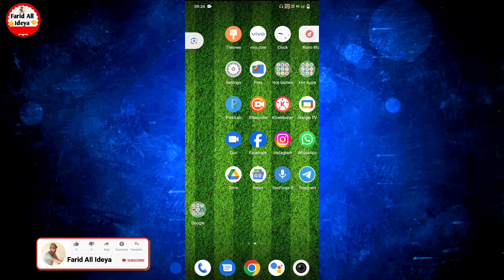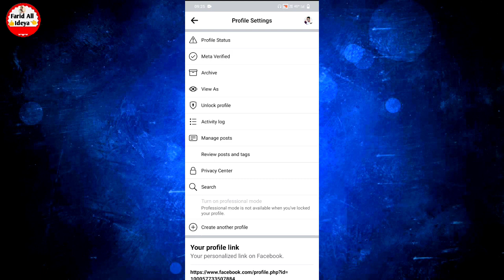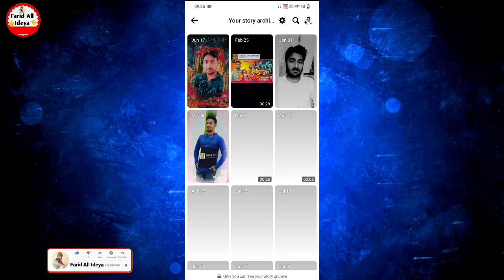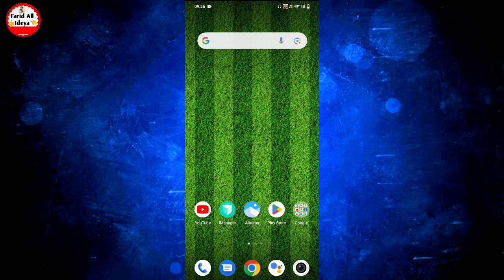Facebook ki purani story kaise dekhe | Facebook old story kaise dekhe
Facebook par apni purani story kaise dekhe friend agar aapko bhi apne Facebook ki purani story dekhna chahte Hain To Aaj ke video mein aapko batane Wale Hain kis tarah se Apne Facebook per old story dekh sakte hain friend agar aap bhi Apne Facebook per purani story ko dekhna hai To yah hamare video ko pura last Tak dekhte rahiye